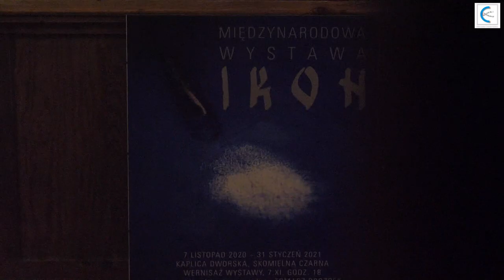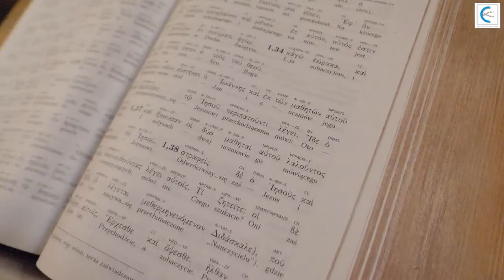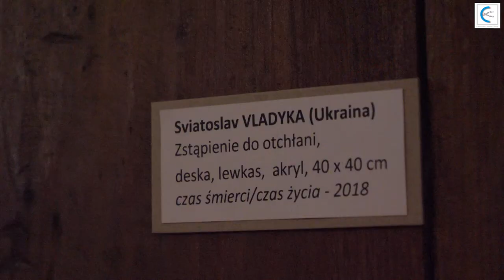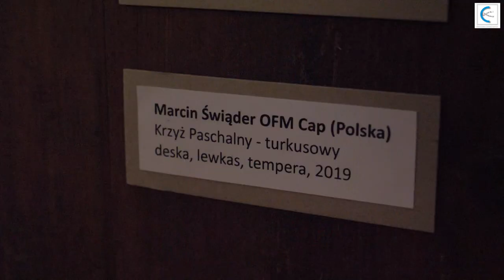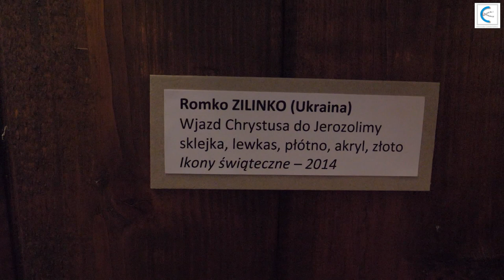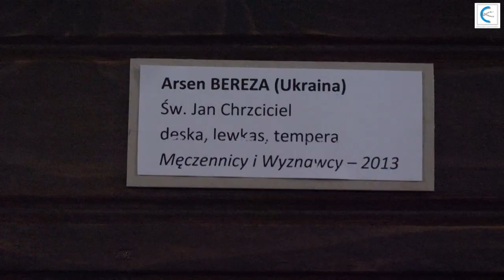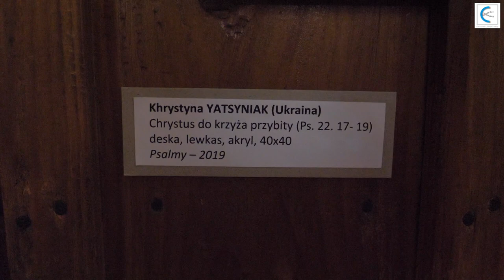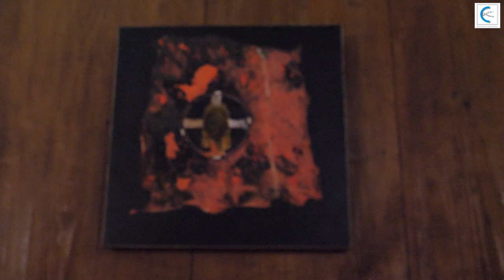Międzynarodowa Wystawa Ikon Online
W sobotę 7 listopada o godzinie 18.00 w Kaplicy Dworskiej w Skomielnej Czarnej odbyło się symboliczne otwarcie Międzynarodowej Wystawy Ikon. Otwarciu towarzyszył kameralny koncert w wykonaniu Tomasza Drozdka T.ETNO. Kaplica dworska wybudowana przez burgrabiego krakowskiego Adama Jana Łodzińskiego i jego żonę Mariannę z Rusockich primo voto Jordan, to wyjątkowe miejsce do zaprezentowania Międzynarodowej Wystawy Ikon. Wystawa prezentuje wybór prac uczestników Plenerów Ikonopisów w Nowicy. To wielokulturowy dialog. Artyści z Białorusi, Gruzji, Polski, Rosji, Serbii, Ukrainy. Korzystając z tradycyjnego kanonu interpretują ikonę posługując się współczesnymi środkami wyrazu. W świat wystawy wprowadza nas br. Marcin Świąder OFMCap, ks. Jan Pipka Cerkiew Grekokatolicka, Mateusz Sora ze Stowarzyszenia Przyjaciół Nowicy, Bartłomiej Dyrcz dyrektor KLiszczackiego Centrum Kultury w  Tokarni oraz wójt gminy Marek Kluska. Bracia Kapucyni oraz Kliszczackie Centrum Kultury zapraszają.

Materiał zrealizowany przez Kliszczackie Centrum Kultury
zdjęcia i montaż: Wojciech Pęcek